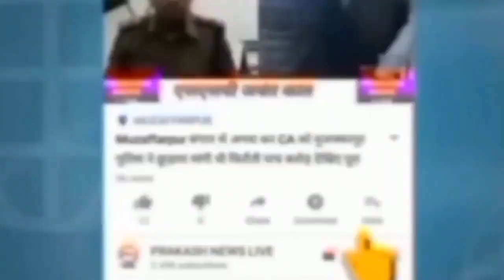Jan Vishwas Yatra on Muzaffarpur Tejashwi Yadav मंच से Nitesh-Modi को देश से हटाना है |Full Speech